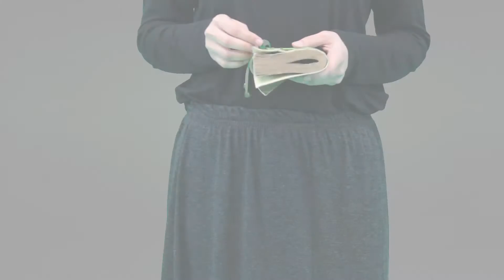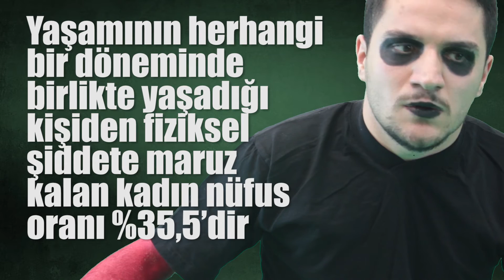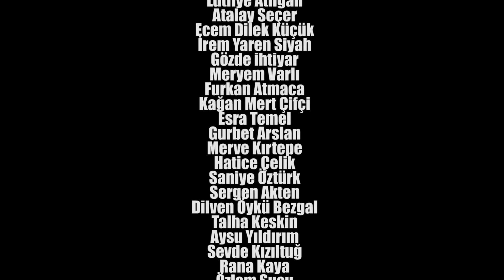Sonsuz Mart Dünya Kadınlar Günü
İKÇÜ Medya ve Tiyatro Topluluğunun 8 Mart Dünya Kadınlar günü kapsamında Türkiye'de kadınların yaşamış olduğu sorunlara dikkat çekmek amacıyla hazırlamış olduğu sosyal farkındalık videosudur. İyi seyirler.
Bizi diğer sosyal mecralarda da takip edin.